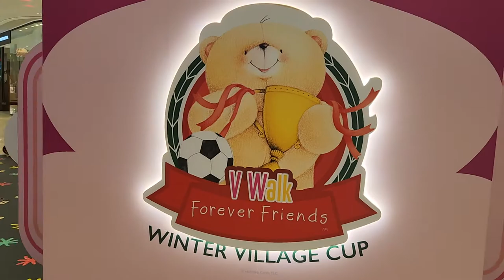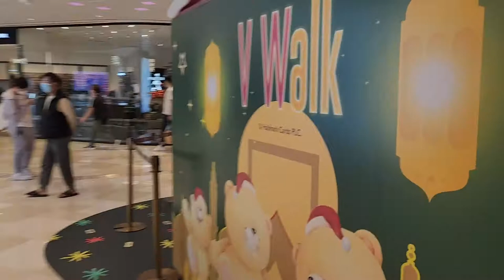V Walk Forever Friends Winter Village Cup (2) - 2022年11月10日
錄影日期:2022年11月10日
錄影器材:Samsung Galaxy S22+ 5G
剪輯軟件:iMovie (Apple macOS)
影片解像度:1920x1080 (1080p,Full High Definition)
影片長度:1分23秒